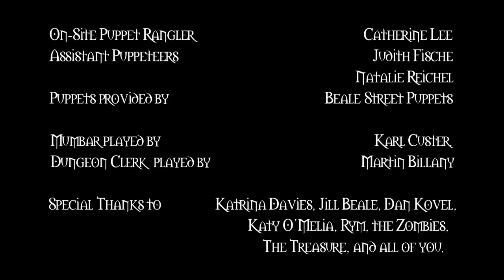Episode 1 PILLs!!